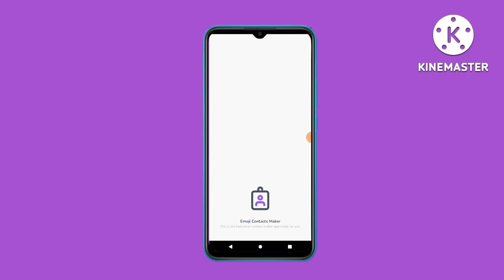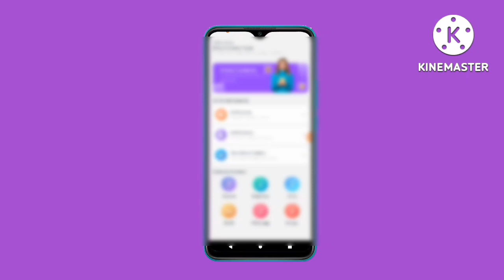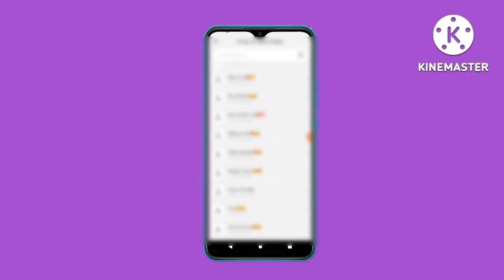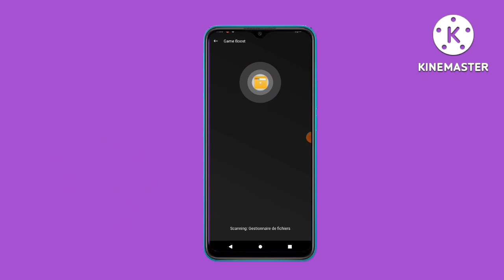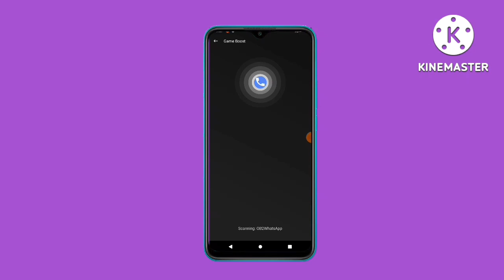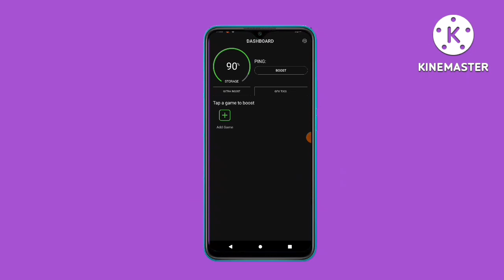De Meilleures application indispensable en 2022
lien pour rejoignez mon groupe Telegram